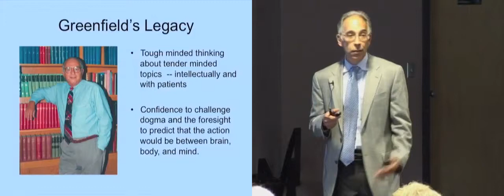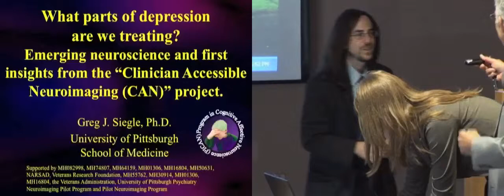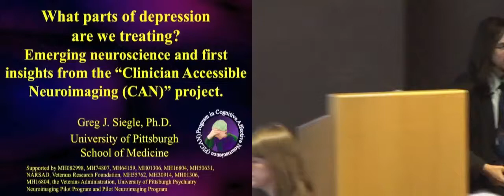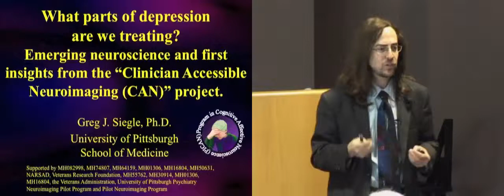Greenfield Lecture - part 2 of 9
Greg Siegle, Ph.D.
Associate Professor of Psychiatry
University of Pittsburgh School of Medicine
Pittsburgh, PA

Norman Greenfield Memorial Lecture:
What parts of depression are we treating? Emerging neuroscience and
first insights from the "Clinician Accessible Neuroimaging (CAN)" project.

ABSTRACT

Following a brief description of brain mechanisms associated with unipolar depression, I will discuss an ongoing initiative in which an intrepid group of academic researchers and community clinicians are working together to use insights from single-subject neuroimaging and psychophysiological data to improve our clinical practice and research methods. In conjunction with ongoing trials involving assessment of depressed patients with functional magnetic imaging (fMRI) before and after treatment with psychotherapy and medications, the team meets regularly in case conferences for completed patients in which the neuroimaging assessments are discussed in conjunction with clinical information. These case conferences have lead not only to changes in how the clinicians understand their practice, but how the researchers have approached analyzing and presenting neuroimaging data. I will conclude by presenting novel findings from our treatment studies suggested by the case conferences.

BIOGRAPHICAL STATEMENT

Dr. Siegle directs the Program in Cognitive Affective Neuroscience (PICAN) at the University of Pittsburgh School of Medicine, where he is an Associate Professor of Psychiatry and Psychology. His research program examines brain mechanisms of depression, anxiety, and recovery from these conditions. A primary focus involves using neuroscience to predict response to validated treatments, and to guide novel treatment development.

Dr. Siegle has authored over 60 publications and 13 book chapters. Following his bachelor's degree from Brown University in Cognitive Science, and master's and Ph.D. degrees from the San Diego State University / University of California, San Diego Joint Doctoral Program in Clinical Psychology, Dr. Siegle completed a clinical internship at the Centre for Addiction and Mental Health in Toronto and an NIH post-doctoral fellowship in clinical cognitive neuroscience at the Western Psychiatric Institute and Clinic, where he remains as faculty.